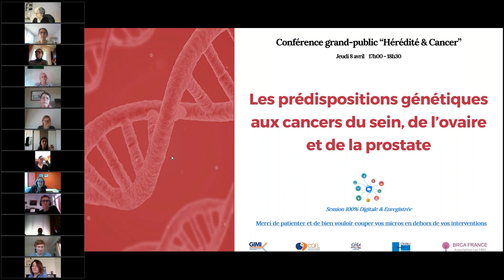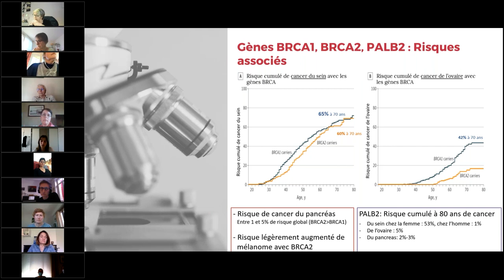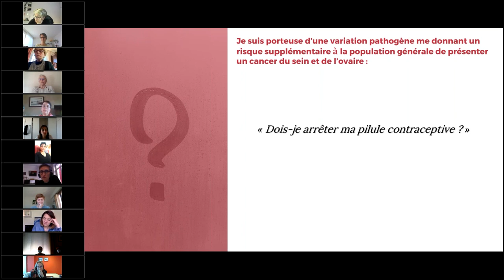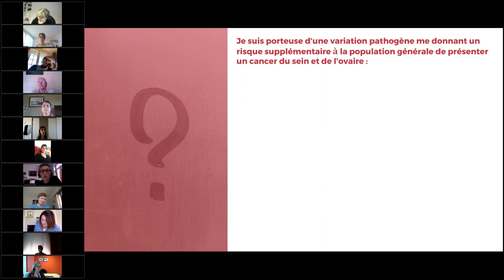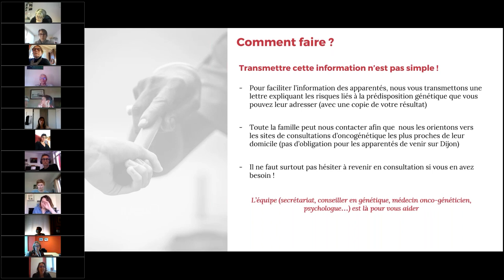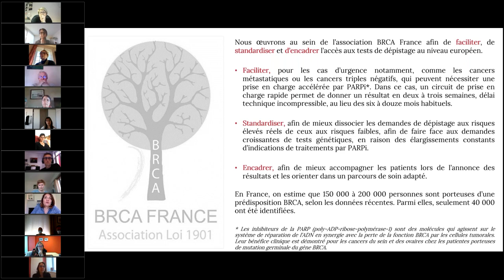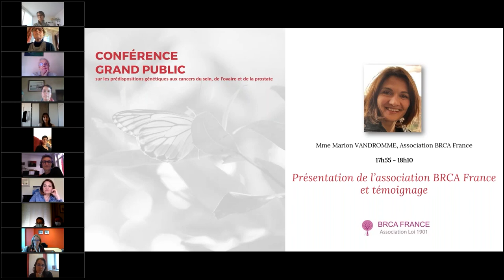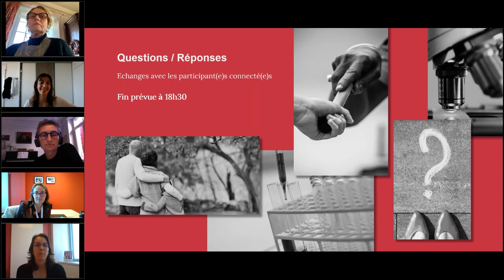VISIOconférence « hérédité et cancer »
L’équipe de génétique du CHU de Dijon et l’équipe d’oncogénétique du CGFL organisent chaque année une conférence destinée au grand public sur le thème « hérédité et cancer ». Elle s’adresse plus particulièrement aux patients et à leurs familles mais sont ouvertes à toutes les personnes intéressées, notamment aux professionnels de santé et aux associations de patients.
La session 2021 s’est tenue le jeudi 8 avril dans un format 100% digital et a abordé le sujet des prédispositions génétiques aux cancers du sein, de l’ovaire et de la prostate. Le programme s’est déroulé autour de 4 points principaux tout en laissant la possibilité au public connecté de soumettre leurs questions en direct :
1/ Un rappel sur ces prédispositions génétiques au cancer par le Dr Sophie Nambot (généticienne CHU de Dijon) ;
2/ Un retour sur les questions fréquemment posées par les patients et les réponses apportées par le Dr Catherine Loustalot (chirurgienne-gynécologue CGFL) ;
3/ Le devoir légal de l’information à la parentèle par Caroline Sawka (conseillère en génétique CHU de Dijon) ;
4/ le témoignage de Mme Marion Vandromme qui partage avec nous son expérience de patiente (membre de l’association BRCA France).
Deux visioconférences complémentaires et sur le même mode vont suivre très prochainement pour traiter des « Prédispositions génétiques aux cancers digestifs » et du « Syndrome de Li Fraumeni ».